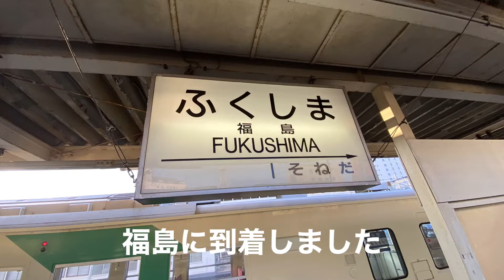【6倍速前面展望】福島交通飯坂線飯坂温泉〜福島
飯坂温泉15時05分発福島交通飯坂線福島行きの車窓です。
乗車車両は、元東急1000系の1000系1103(元1302)です。

この列車に乗務した車掌が小学生のような行動する車掌で、車掌としての安全確認大丈夫なのか心配になるようなものでした。
福島交通は珍しくツーマン運転をしていますが、このような行為を見ると、ワンマンの方が安全ではないかと思ってしまいました。